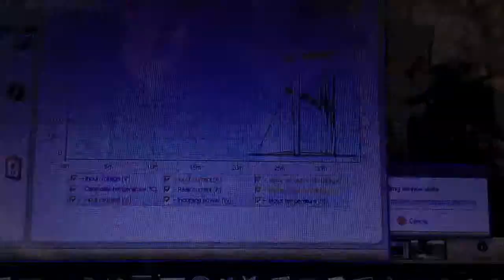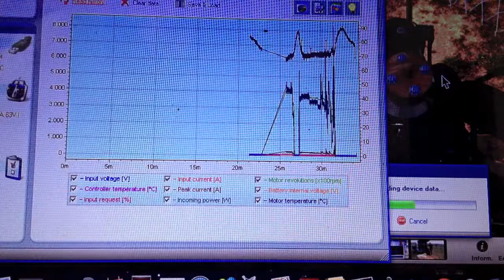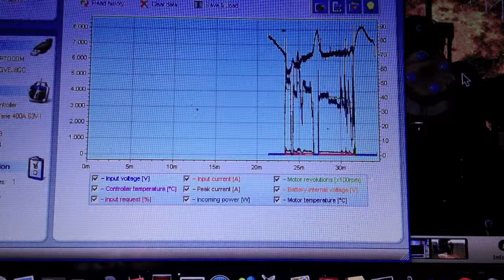electric paramotor parametros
leyendo parametros